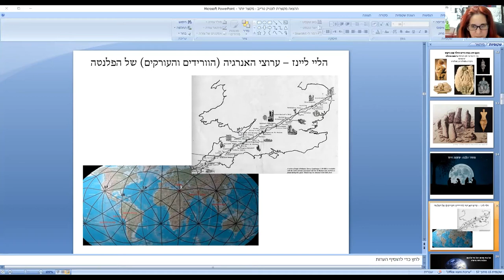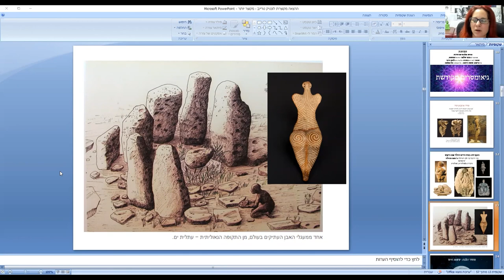הצצה לקורס הדיגיטלי | חוק המעגל ושובה של האלה הגדולה | ללא עלות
הכוח הנקבי היוצר הינו יסוד יצירתי אוניברסלי המצוי בכל יצור חי. בזמנים קדומים היה מוקד הפולחן והאמונה קשור ישירות להכרה בכוח הנקבי היוצר של היקום וכך נוצרו תרבויות האלה הגדולה הקדומות.
בואו לגלות בקורס מרתק זה מהו הקשר בין גיאומטריה מקודשת ופמיניזם. מה מחבר בין ממצאים ארכיאולוגיים ובין תנועות אקולוגיות ואקטיביסטיות עכשוויות?
כיצד זה יכול לעזור לנו להניע כאן מהפכה אנושית אמיתית?
הצטרפו אלי למיני קורס מרתק שבו נצלול להבנת ביטויו האינסופי של חוק המעגל בעולם הטבעי בתוכנו ומסביבנו.
ונבין מדוע חכמת המעגל והיזכרות בהיסטוריה הנשכחת של תרבויות האלה הגדולה חשובים כעת יותר מאי פעם לעתידנו כאנושות על הפלנטה.

לפרטים נוספים צרו קשר
יסמין ברגנר